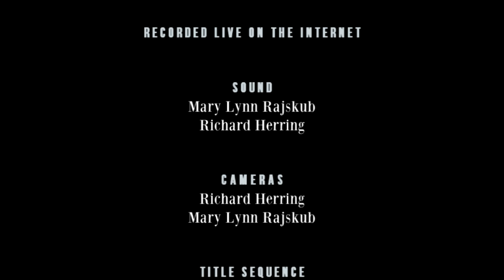Mary Lynn Rajskub - RHLSTP #319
Cornered by Coyotes

Richard is on the eve of surgery and hoped a podcast might take his mind off it all, but his guest, actor and comedian Mary Lynn Rajskub is keen to chat it all through.

The pair discuss the ethical issues around Oompa-Loompas, working on the greatest TV show of all time, non-audience comedy and lockdown breakdowns, haunted audiences, forgetful dogs and whether Mary Lynn has ever been in a bad film. Check your bits.